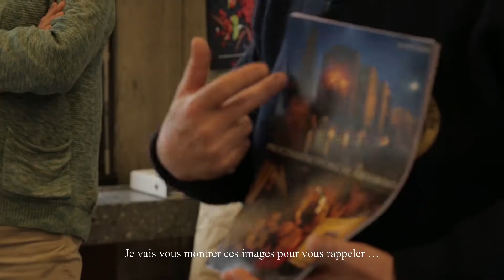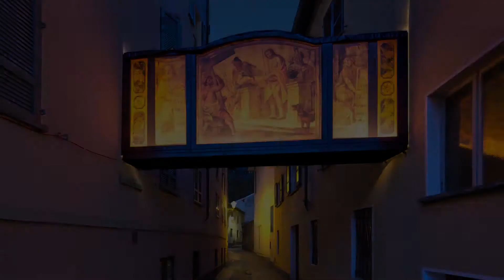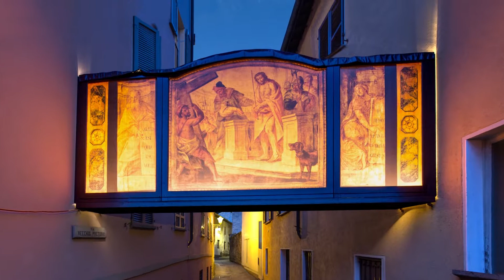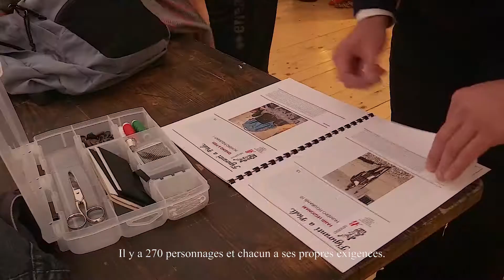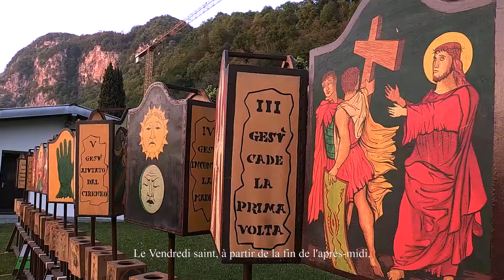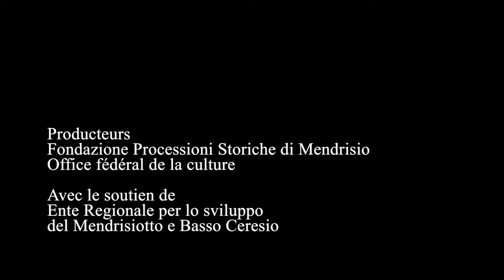Processions de la Semaine sainte à Mendrisio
Description : Les processions de la Semaine sainte ont lieu dans la ville historique de Mendrisio les Jeudi et Vendredi saints et attirent plus de 10 000 spectateurs. Durant celles-ci, les lumières de la ville sont éteintes et les rues ne sont plus éclairées qu’à la lueur des « transparents, » des peintures translucides montées sur des cadres en bois et illuminées de l’intérieur. La procession du jeudi est consacrée à la représentation de la passion du Christ et au chemin de croix, tandis que la procession du Vendredi saint est plus austère. Des centaines d'hommes et de femmes se portent volontaires afin d’organiser les processions auxquelles assiste une grande partie de la population.
Pays : Suisse
© Fondazione Processioni Storiche di Mendrisio, 2018
Durée : 00:09:58 - Support : USB key (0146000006)